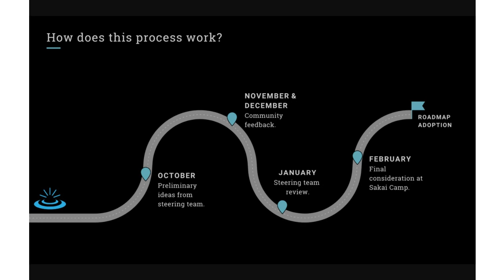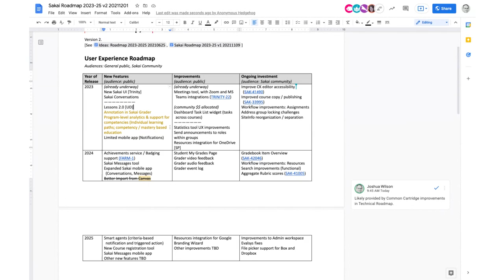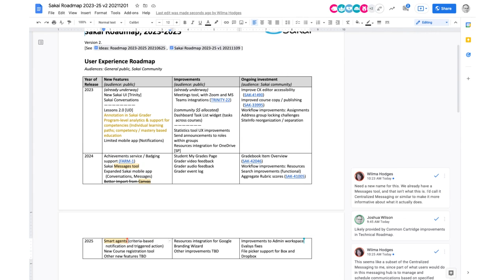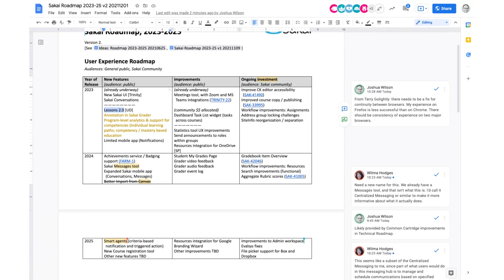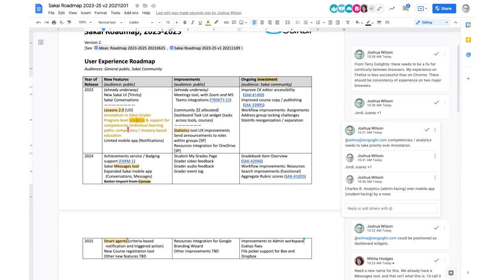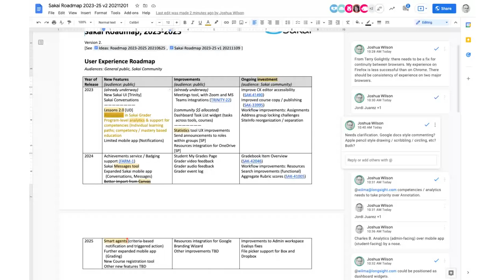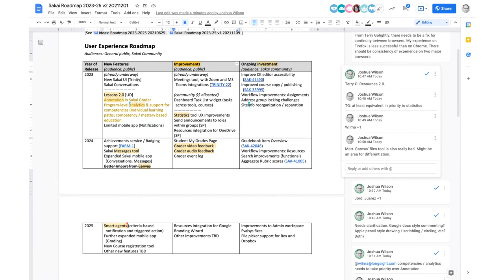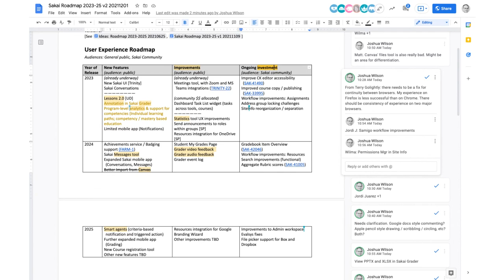2021-12-01 Apereo T&L - Sakai 2023-2025 Roadmap